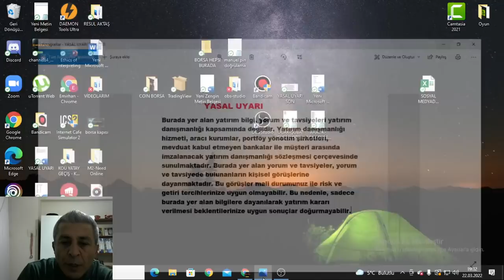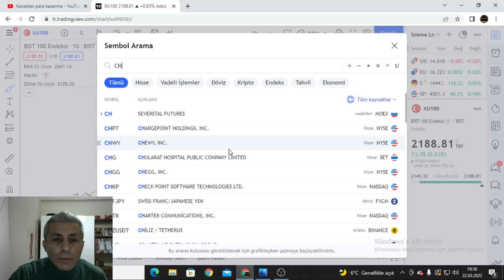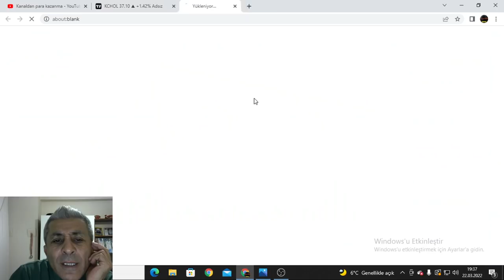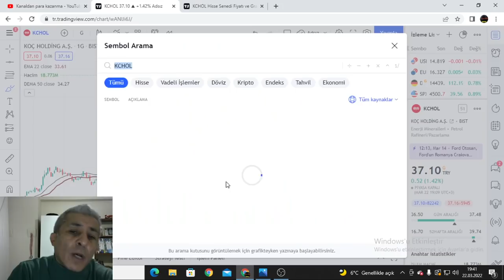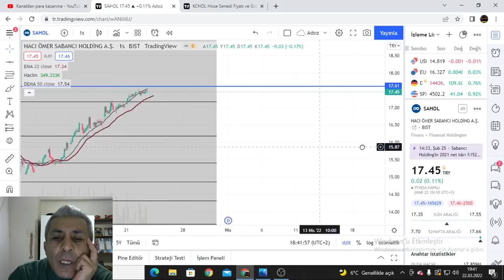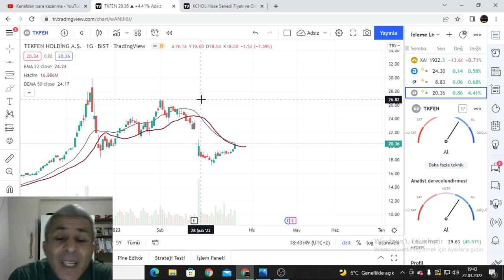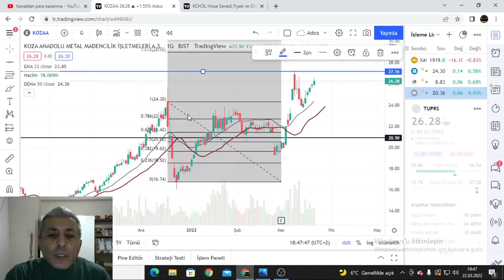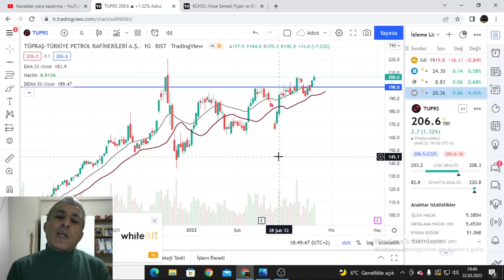BUGÜN YABAMCILAR EN ÇOK BU HİSSELERİ ALDILAR YA SEN